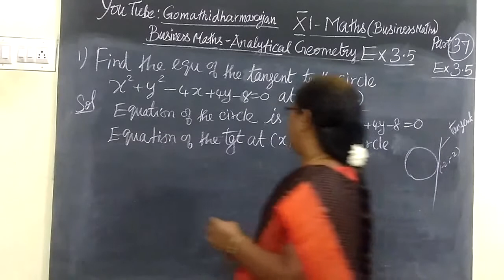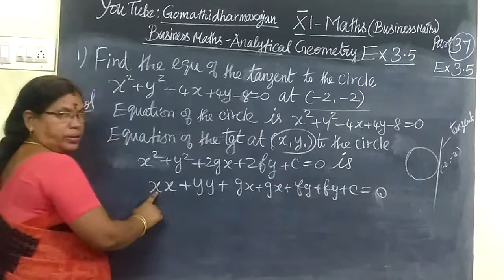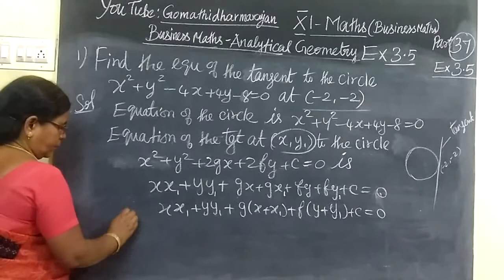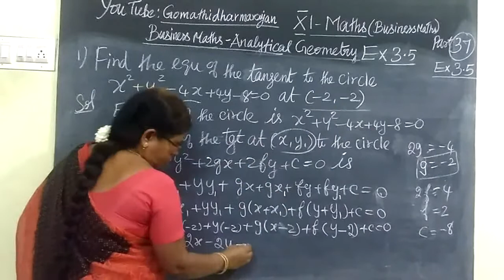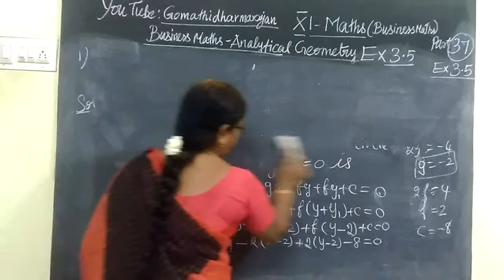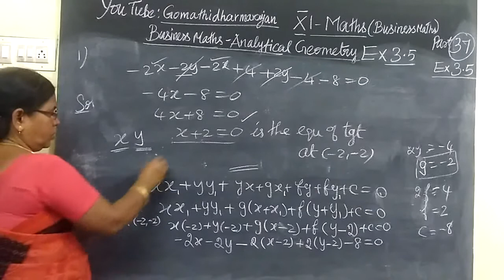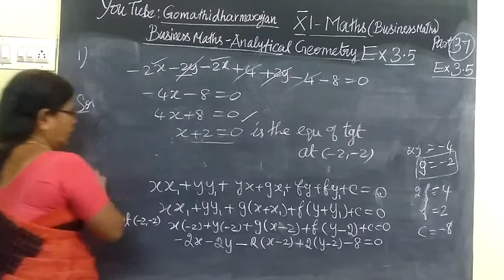11th B-Maths [Part-37] Ex-3.5-1 Analytical Geometry Gomathi dharmarajan